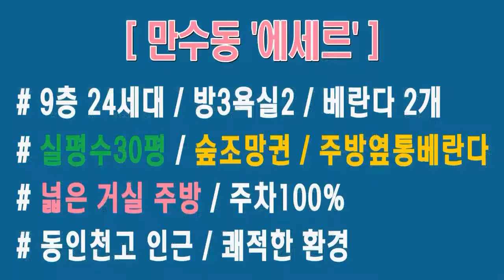만수동신축빌라 남동구 매매 숲조망 대형거실주방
만수동신축빌라 매매 숲조망 대형거실주방

▶ 만수동신축빌라 분양 현장 외에도

시세 및 실입주금 등

▶ 카톡 : hiro4001